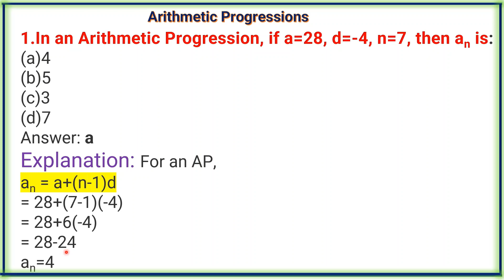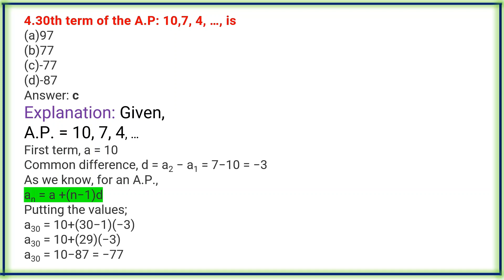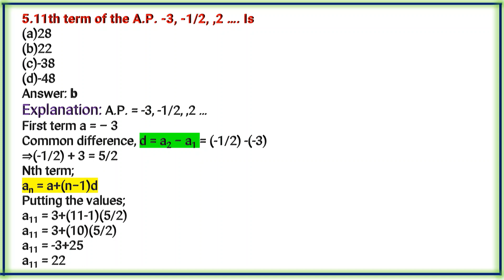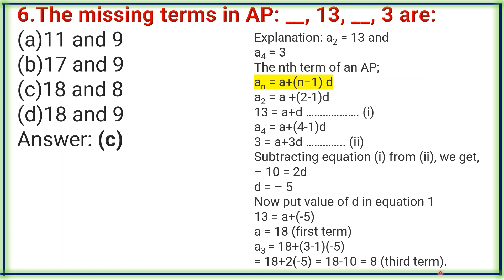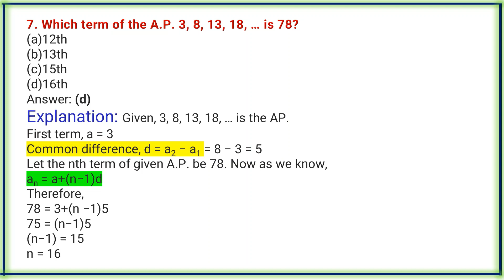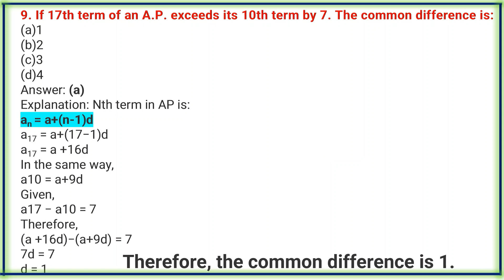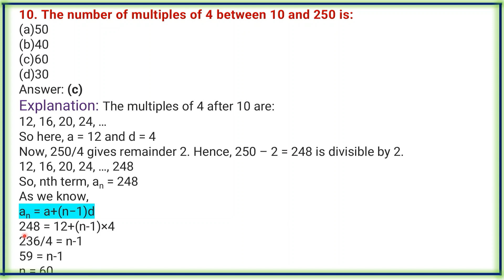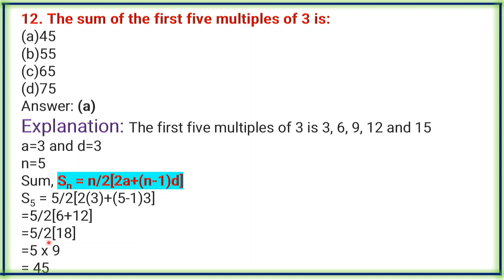PROGRASSIONS 10thclassmathematics mathsforclass10 APSCERT CHAPTER6 CLASS10MQTHEMATICS